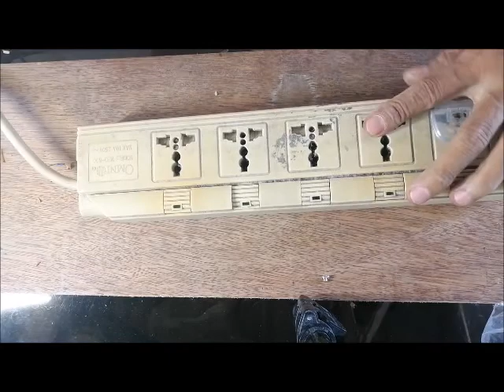HOW TO REPAIR DEFFECTIVE EXTENSION OUTLET/HINDI GUMAGANANG EXTENSION OUTLET with SWITCH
in this video i will share how to repair and trouble shoot wiring problem of deffective extension outlet with switch